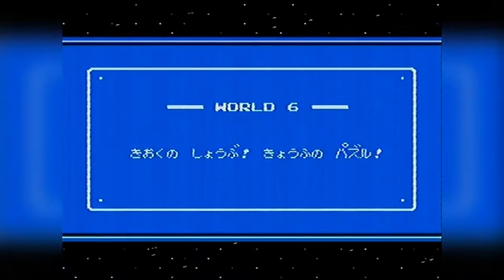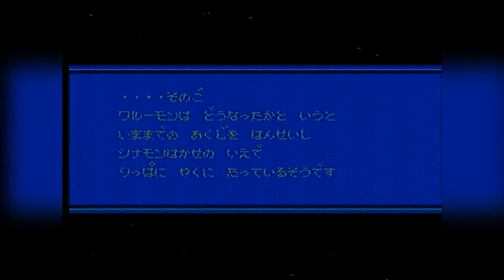ワイワイワールド2 SOS!!パセリ城 aka Wai Wai World 2 (NES/Famicom) - Полное Прохождение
Данная игра это своего рода мультиплатформер-кроссовер из игр серии Konami среди которых узнаются Contra, Castlevania, Penguin Monogotari, Gradius, Twin Bee и пр.

Отличная игра, не очень сложная и наполненная кучей отсылок со вполне связным сюжетом и множеством персонажей.

Проходимая версия у пиратов встречается реже.